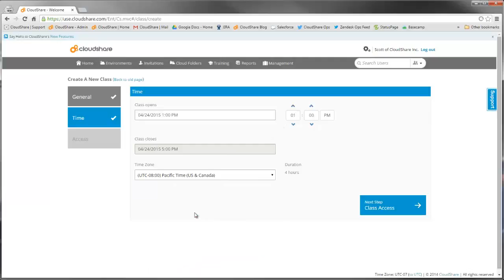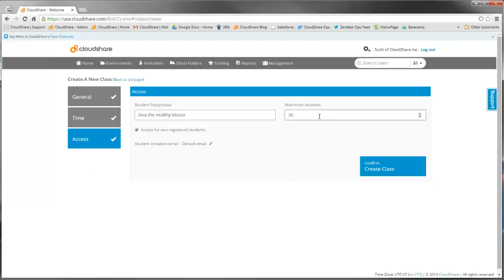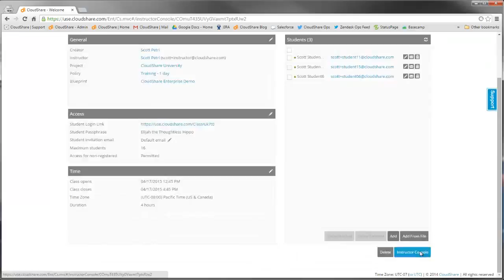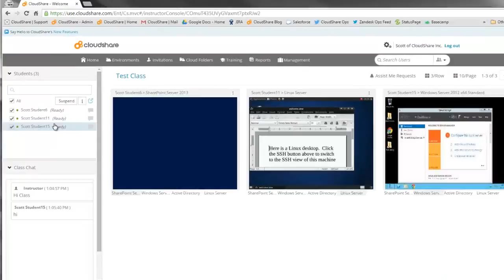Creating and Managing Virtual Training classes on CloudShare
Find out how you can easily create, edit and manage virtual software training classes on CloudShare's virtual IT environment platform.
Reach more students with high quality hands-on software training, while controlling IT costs and utilization, with far less effort.